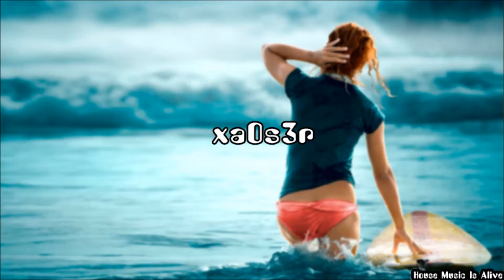Kyrill & Redford - Watching You (Original Mix)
MY ONLY GOAL IS TO PROMOTE NICE MUSIC. PLEASE CONSIDER THIS BEFORE TAKING ANY ACTION.

If you like this track - buy it!

Label: Burlesque Musique